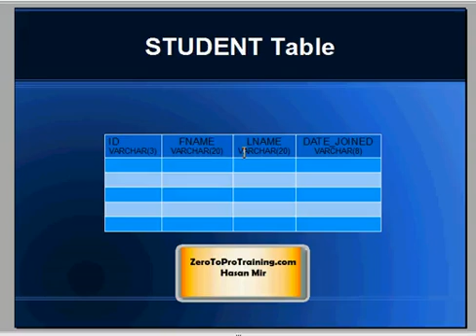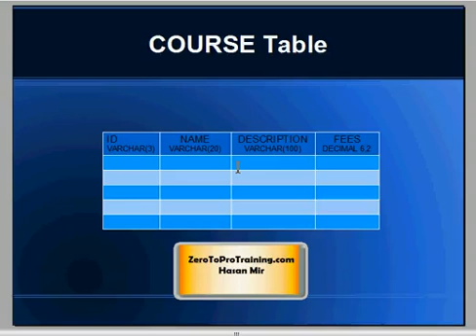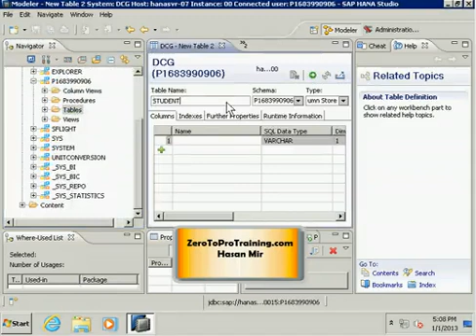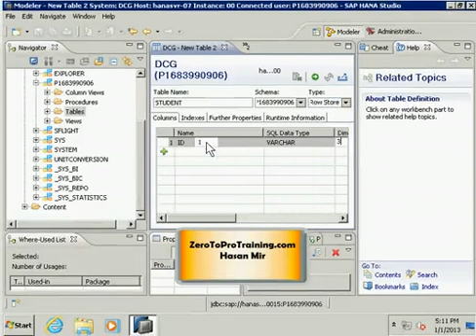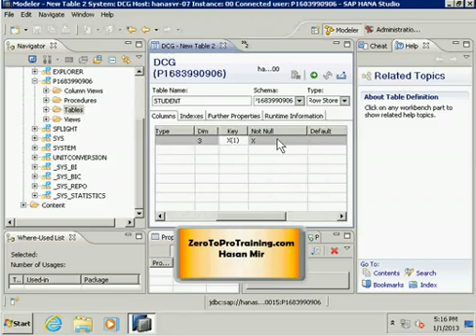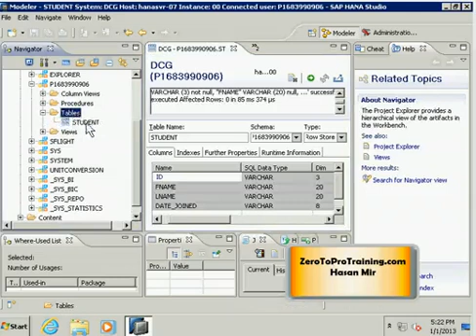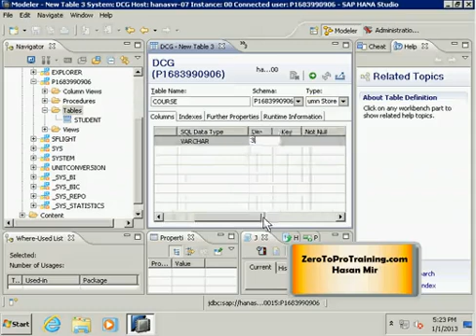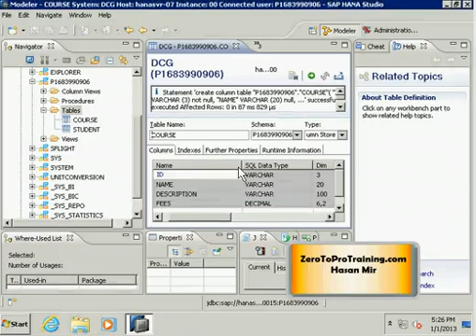SAP HANA Studio Tutorial 3 - Creating Tables Using SAP HANA Studio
This video explains the steps to create database tables using SAP HANA Studio.